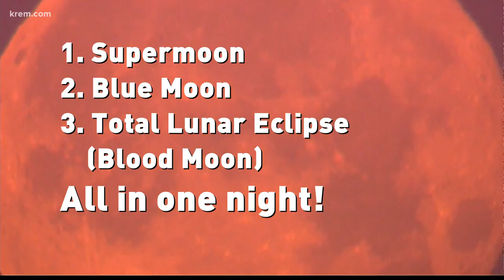How and where to see the 'Super Blue Blood' Moon in the INW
'Super blue blood moon' is kind of a mouth full.. so KREM 2's Evan Noorani is breaking down this rare lunar trilogy piece by piece.